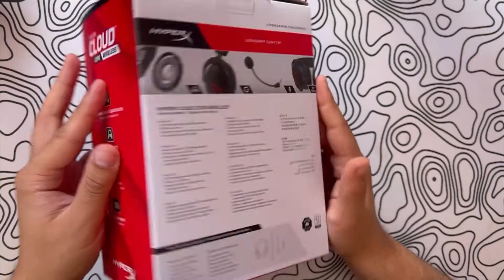HyperX Cloud Core Wireless. Распаковка.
Показываю распаковку неплохих беспроводных наушников от именитой компании.